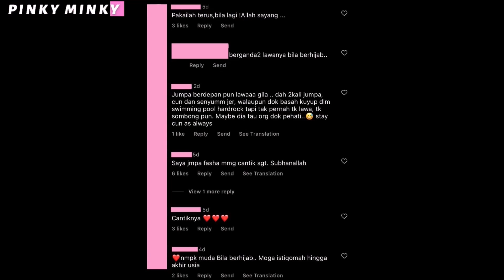MashaALLAH! Bersih & Berseri Wajah Bila Berhijab! Foto Terkini FASHA SANDHA Dihujani Doa Peminat ❤️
Doakan yang baik-baik dan yang terbaik buat Fasha ya!

Source & Credit ⤵

Hi korang! 😃

𝒫𝒾𝓃𝓀𝓎 𝑀𝒾𝓃𝓀𝓎

Hello guys! 😃

𝒫𝒾𝓃𝓀𝓎 𝑀𝒾𝓃𝓀𝓎